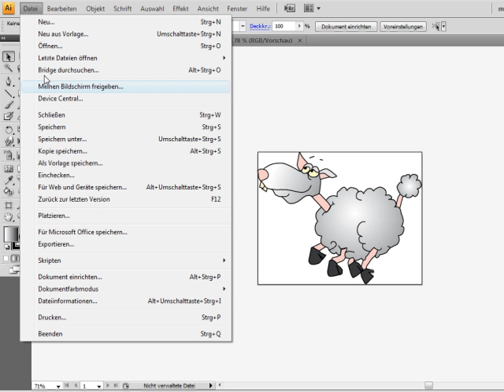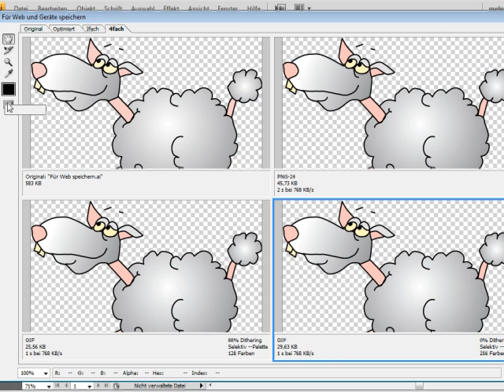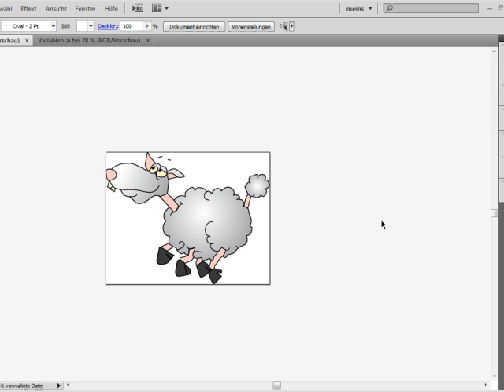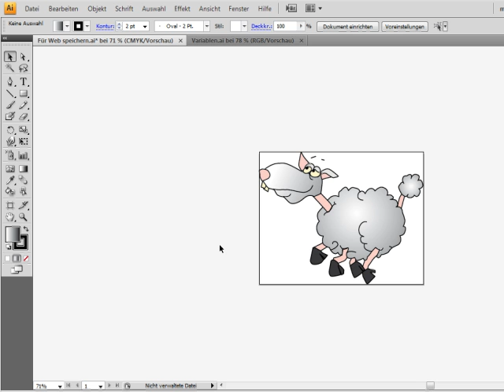PNG - Episode 26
PNG-Dateien (Portable Network Graphics) sind geeignet, um Grafiken im Internet zu veröffentlichen. Die Optionen für dieses Format zeigt dieses Video.